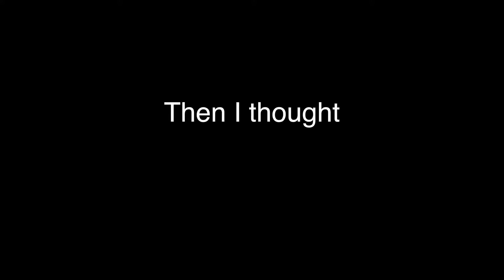REAL YONDU Guardians of the Galaxy YAKA Arrows - BrainfooTV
Guardians of the Galaxy, two cool films, but for me particularly Yondu with his Yaka arrow. In this last part of my two part series I build the missing part to go with my Yondu box, the Yaka arrows :-) Based on model rocket engines they were surprisingly reliable, and reasonably accurate over short distances.

Sex Whales & Phantom Sage - One Day
Part Native - Inferno

Track : Sex Whales & Phantom Sage - One Day

Part Native - Inferno

Category
Music
Licence
Standard YouTube Licence
Music
"Inferno" by Part Native (iTunes)

WARNING!!!